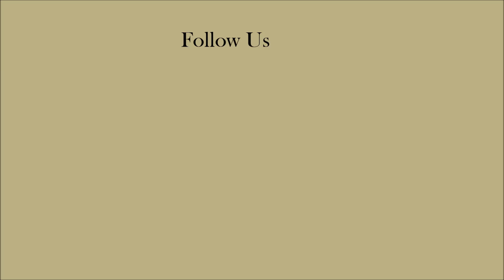Elusive New Wolf Snake Species Found In Cambodian Mountain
The wolf snake that eluded scientists for a decade has been spotted in the Cambodian mountains.